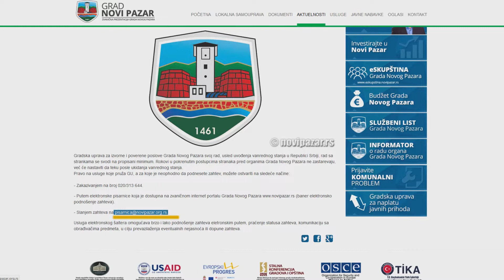GU Novi Pazar - Rad sa strankama sveden na minimum